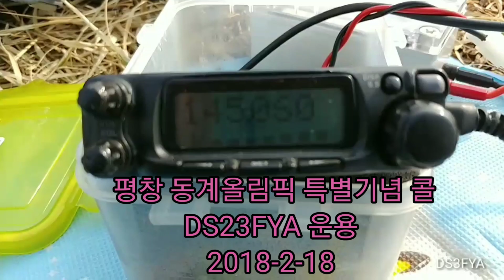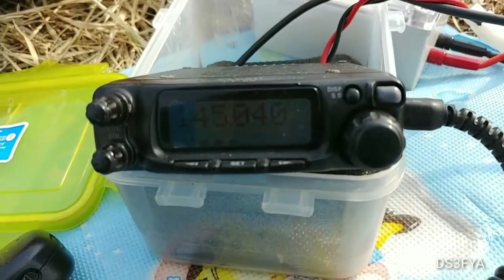2023년 2월 20일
매주 새로운 영상이 올려 집니다.